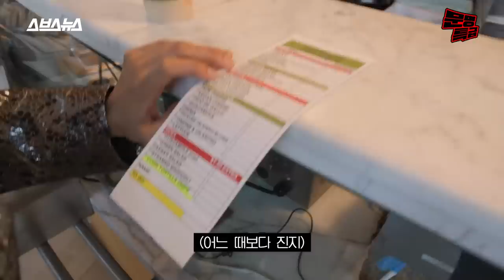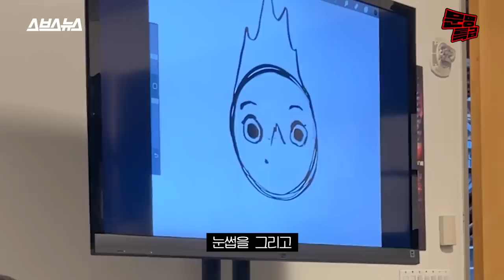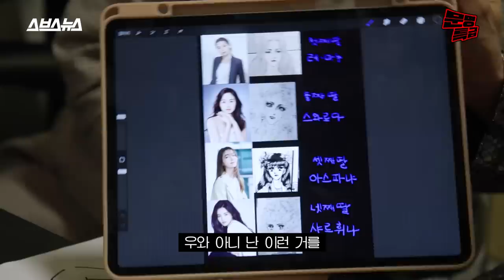(SUB) 픽사(Pixar) 구내 식당은 화덕피자 무한리필?ㄷㄷ 어떻게 하면 픽사 직원이 될 수 있나요? / [문명특급 EP.294]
픽사 직원들은 진짜 행복해보이네...
어떻게 하면 취업할 수 있나요?
FA대어 재재가 직접 알아봤습니다

총괄 기획/하현종  진행/이은재  기획/이규희  구성/이은재 이규희 이지흔  촬영/다올미디어  브랜드디자인/김하경  CG/박도이  행정/박다미 이수아  마케팅/홍솔비  자막/윤예빈  프리뷰/강현주  외부 편집/이한솔 김찬미  조연출 · 편집/권나영 정영서  연출/홍민지  제작지원/월트디즈니 컴퍼니 코리아  제작/SBS디지털뉴스랩 크리에이티브 사업부문